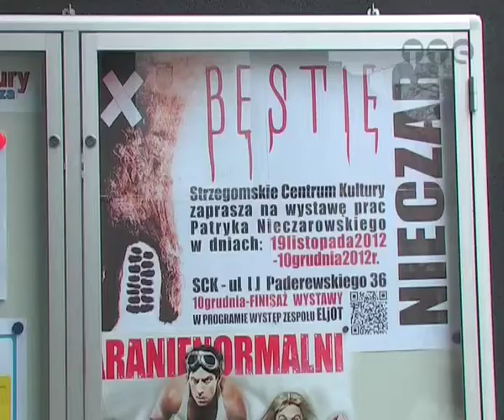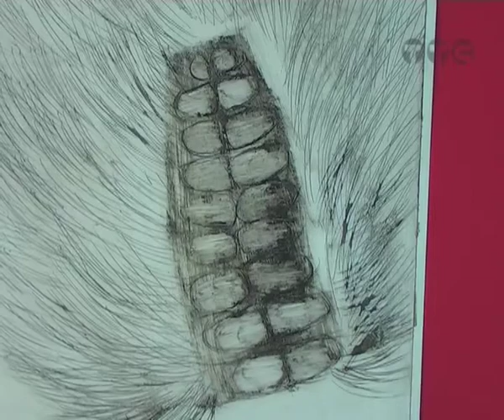Bestie w SCK